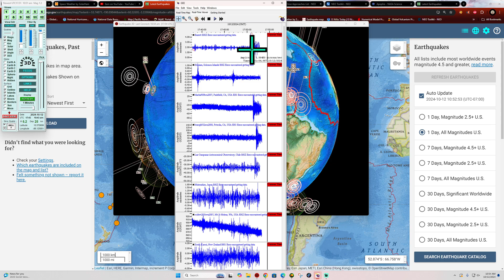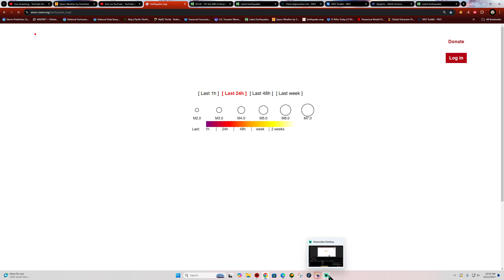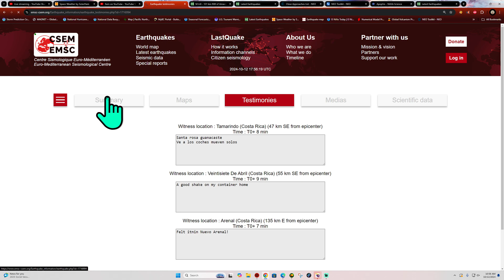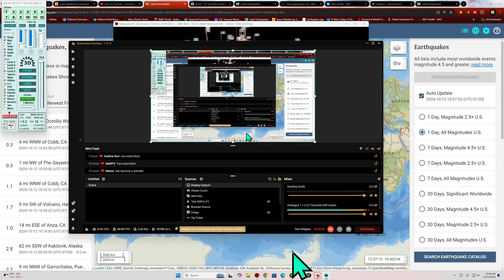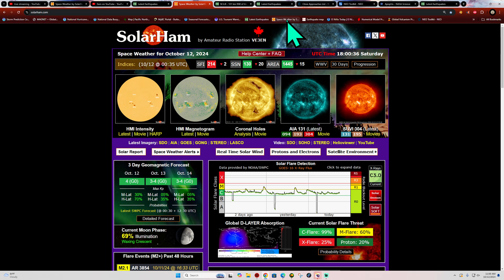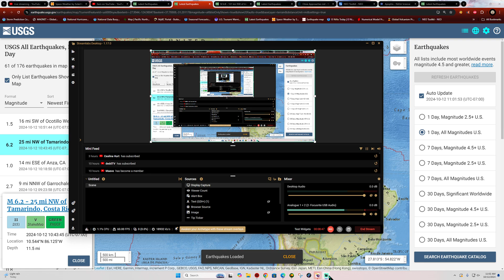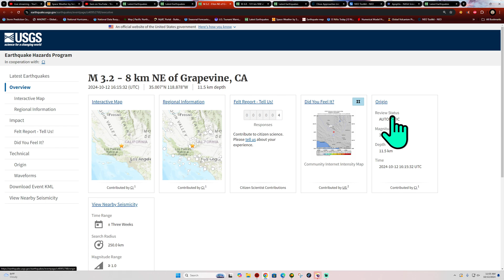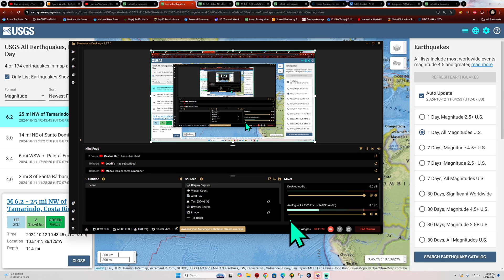6.2 Earthquake Costa Rica. 3.2 Eq Southern California. Saturday 10/12/2024